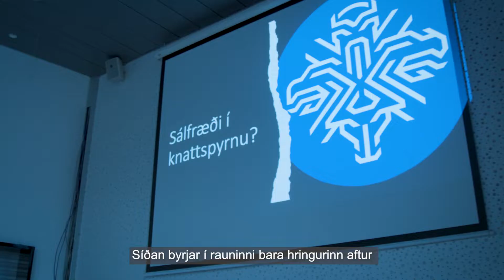Hæfileikamótun N1 og KSÍ - Drengir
Í Hæfileikamótun N1 og KSÍ koma saman til æfinga ungir og hæfileikaríkir leikmenn frá félögum víðs vegar af landinu.  Fjölmargir viðburðir fara fram um allt land og hundruðir drengja og stúlkna fá tækifæri til að láta ljós sitt skína.